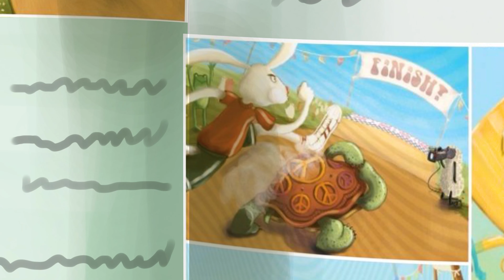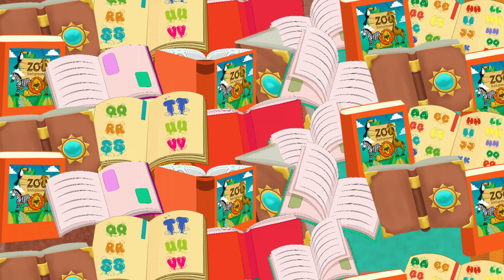Let's Teeki Taaki ✨🎶 | Dancing with Teeki Taaki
🌟 Welcome to Pencil Cartoon Nursery Rhymes! 🎉

Step into the colorful world of Pencil Cartoon Nursery Rhymes, where enchanting 2D animation meets the joy of celebrations! 🖍️✨ Join us in celebrating special moments with our latest song, "Happy Birthday" – a delightful musical treat designed to make birthdays even more magical for your little ones!

🎈 Song: The Teeki Taaki Song 🎈

Lyrics 🌟

TEEKI TEEKI TAAKI TEEKI TEEKI TAAKI

You put your right hand in
You put your right hand out
and shake it all about
Do the teeki taaki
and turn yourself around

You put your left hand in
You put your left hand out

You put your right foot in
You put your right foot out

You put your left foot in
You put your left foot out

Let the festivities begin! Our catchy and cheerful rendition of the classic "Happy Birthday" song is tailor-made to spread smiles, ignite the spirit of celebration, and turn every birthday into an unforgettable experience for your children.

🌟 Why Pencil Cartoon Nursery Rhymes? 🖍️

🎵 Engaging 2D Animation: Dive into a world of vibrant colors and adorable characters that bring joy and laughter to learning and entertainment.

📚 Educational & Fun: Each song is crafted to blend fun and learning, nurturing your child's imagination while instilling positive values.

👨‍👩‍👧‍👦 Family-Friendly & Safe Content: Pencil Cartoon Nursery Rhymes is a haven for families, offering wholesome and safe content for kids of all ages.

Let's create unforgettable birthday moments filled with joy and laughter! Thank you for choosing Pencil Cartoon Nursery Rhymes to be a part of your special celebrations. 🌟🎂✨